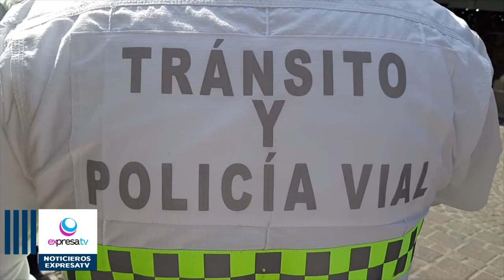🚨📽️ Descuentos del 40% en multas rezagadas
Publicado en el Periódico Oficial del Estado el pasado seis de octubre, ya está validado el descuento del 40 por ciento de descuento a las multas rezagadas desde el año 2021 y años anteriores, promoción válida hasta el 31 de diciembre del 2022, donde se espera la respuesta favorable de los ciudadanos en responsabilizarse por su falta y recuperar la garantía y su unidad, expuso Francisco Frías Méndez, director de Tránsito y Vialidad de Celaya.